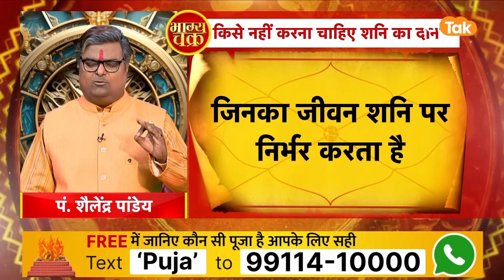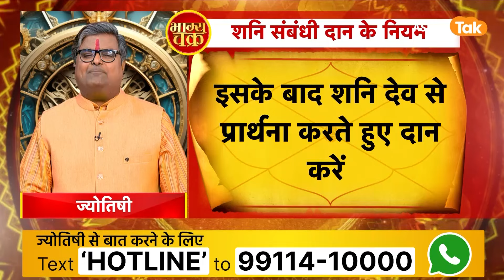शनि का दान किसे नहीं करना चाहिए | Shailendra Pandey | AstroTak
शनि देव की कृपा से जीवन में किसी भी काम में बाधा नहीं आती है. शनिवार के दिन शनि देव की पूजा करना बहुत शुभ माना जाता है. माना जाता है कि इस दिन उनकी प्रिय चीजों का दान करने से साढ़ेसाती और शनि दोष से राहत मिलती है...तो आइए ज्योतिर्विद शैलेंद्र पांडेय जी से जानते हैं कि, शनि का दान किसे नहीं करना चाहिए ...